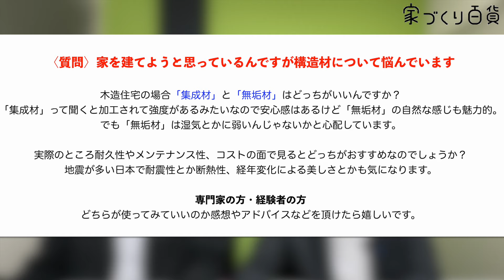木材のプロに聞いてみた。無垢材と集成材？何が違うのか？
撮影協力/山長商店（和歌山県田辺市）
【HP】

【目次】
0:00 オープニング
0:46 材木についてのご質問
2:15 無垢材と集成材の違いとは？
3:15 集成材のほうが値段が安い？
5:42 強度について
9:28 湿気のお話
13:26 耐震性のお話
14:34 まとめ

【家づくり百貨】
〜家づくりを考え始めた家族が一度は経由する場所〜

家づくり百貨の本編には出ない裏側を公開！

【家づくり百貨の人】
・HP

【家づくり百貨スポンサー企業様】
≪日本ボレイト株式会社様≫
・HP
≪株式会社山長商店様≫
・HP
≪スマートシェルジャパン≫
・youtubeで公開
【スマートシェル】パッシブハウスを普及する「スマートシェルジャパンを発足！
【スマートシェル】性能とデザインを両立させた佐藤の窓【レインボーオーシャンビュー】の実例紹介
≪株式会社マツナガ様≫
・HP

≪応援スポンサー様≫
・株式会社マーベックス様
・ユダ木工株式会社様
・A-worker様
・阪口製材所様
・フォルボジャパン様

家づくり百貨のチャンネルでは視聴者の方に楽しく参考になる動画を配信しています。
個人的主観により他人を不快させるコメントなどは運営側の判断で削除させていただきますのでご了承ください。

ご連絡頂けましたら改めてご連絡させて頂きます。

運営元
一般社団法人家づくり百貨